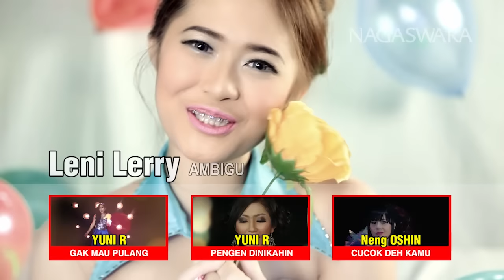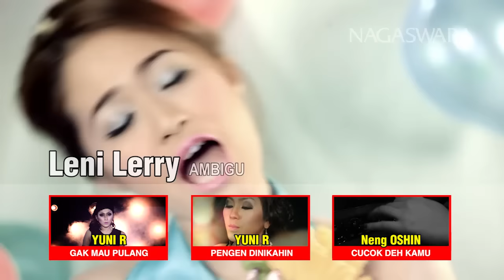Leni Larry - Ambigu - Official Music Video - NAGASWARA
Video Klip Official Leni Larry Ambigu

Lirik Lagu Leni Larry Ambigu:
awal nya ku tak mengenal mu
tapi lama-lama kau mendekat
setiap kali kau menatap ku
kau selalu berikan isyarat
tapi aku tak tau
apa yang ada di fikiranmu
kau membuat ku bertanya
apa arti senyum mu untuk ku

lama – lama aku merasa
kau smakin terlihat tak biasa
sepertinya ada sesuatu
yang ingin kau katankan kepada ku
akankah bilang cinta atau hanya hal biasa saja
tak sabar ku menunggu apa yang kau katakan pada ku

na.. na.. na.. aku tak tau
na.. na.. na.. arti senyum mu
na.. na.. na.. katakan saja
na.. na.. na.. aku menunggu mu

andainya kamu bilang cinta
aku kan bahagia tapi jangan lama
menunggu

Nagaswara Official Music Video Ambigu
Nagaswara Channel Musik Indonesia
Lagu POP Rock Baru 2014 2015
Musik POP Baru Nagaswara

Leni Larry Best Ambigu